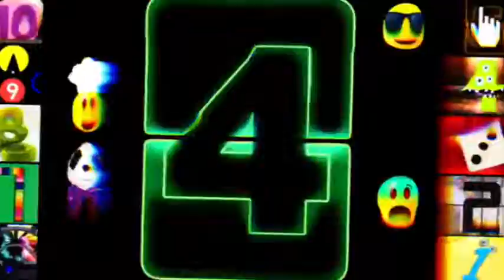Countdown Episode All TrackmaniaKid27